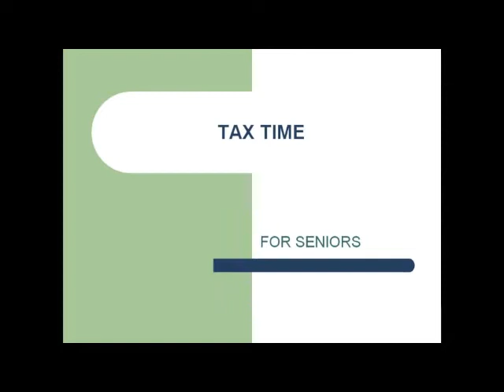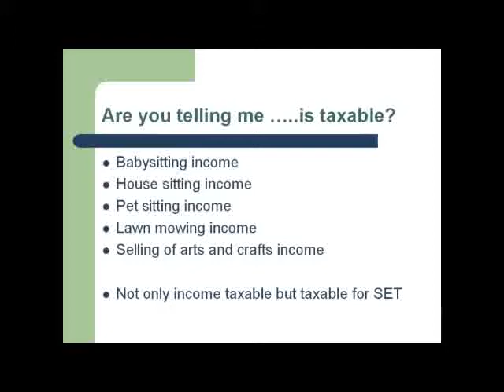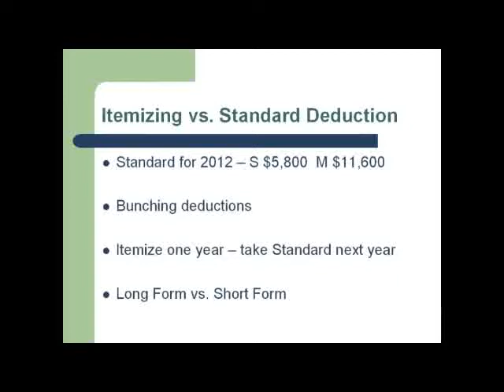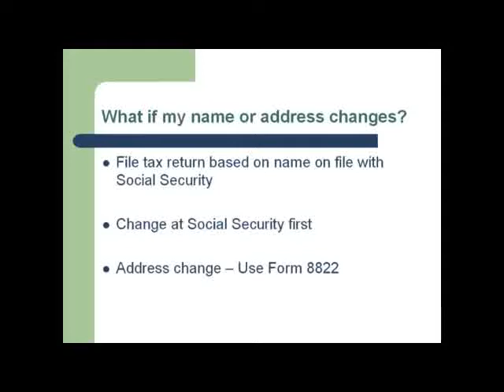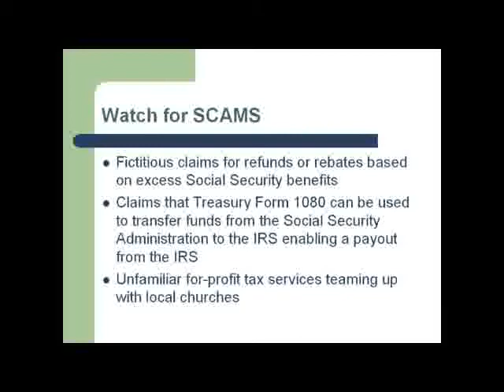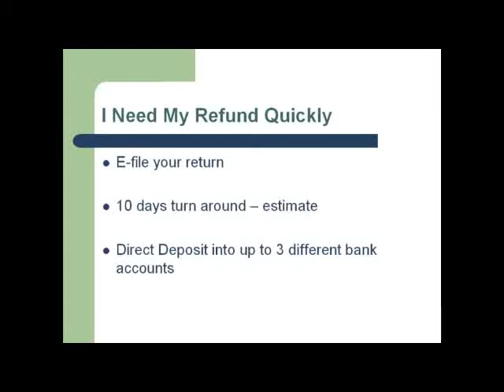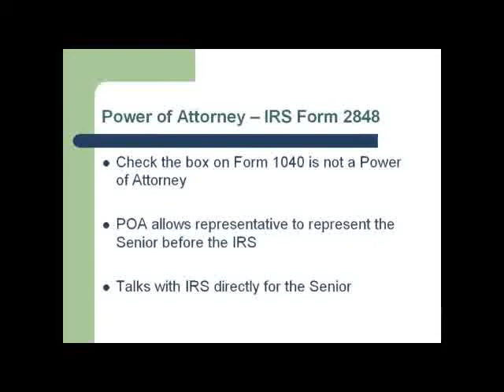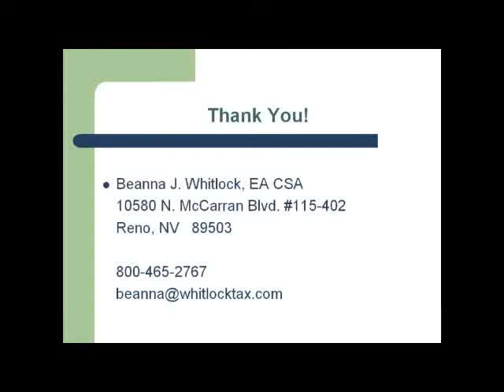2012 Tax Time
The Society of Certified Senior Advisors brings you the webinar Tax Time for Seniors, and educational webinar brought to you to help navigate the complications associated with taxes and seniors. This webinar will expalin many of the issues that are often confused when helping seniors with their taxes. This webinar will explain the changes needed to know for filing taxes in 2012.